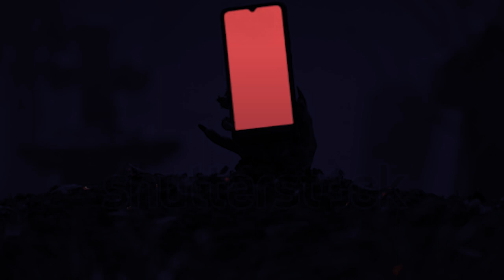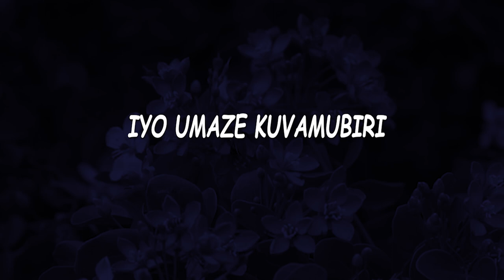IMIRIMO by Jean Pierre _officiol _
duharanigusiga,IMIRIMO myiza igihetuzaba tuvuyemwisi,tuzandikwe mugitabo cyubugingo biharanire nanjye mbiharanire Amena.